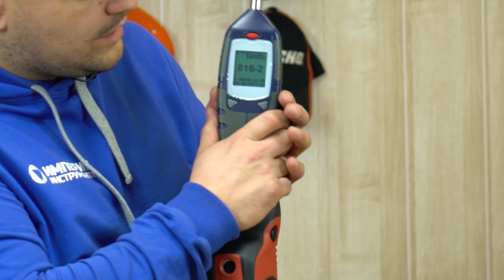Самая мощная угловая шлифовальная машина? Flex SE 125.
Добрый вечер сегодня поговорим о, возможно, самой мощной угловой шлифовальной машине. Flex SE 125. Выясним так ли это. Вы напишите обязательно ваше мнение в комментариях.